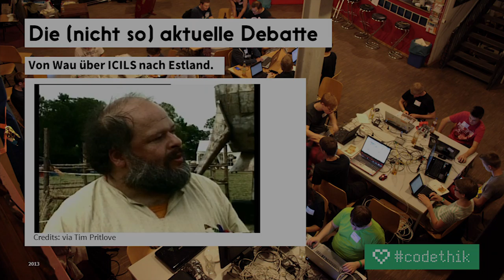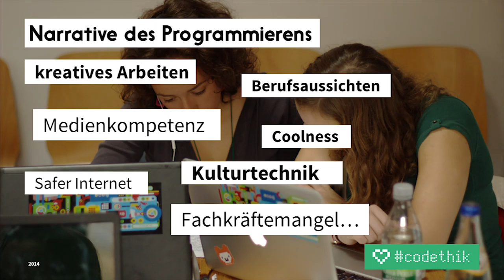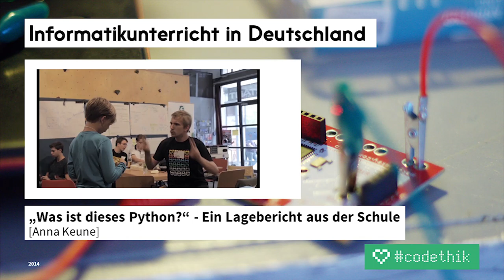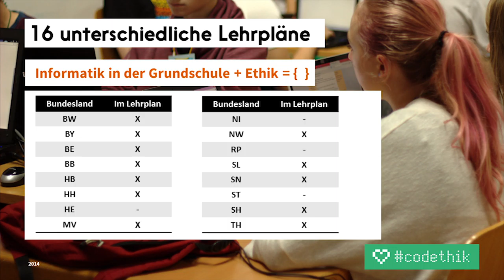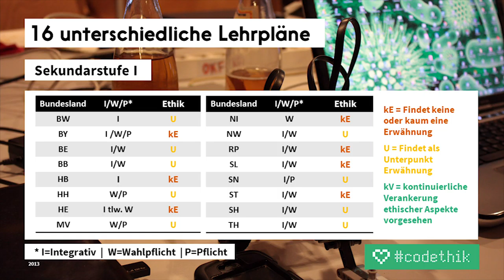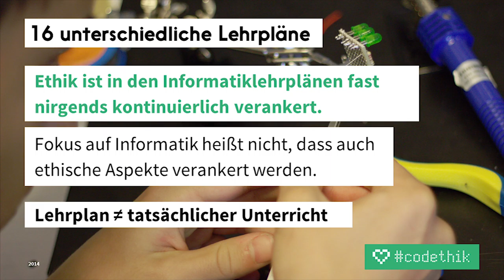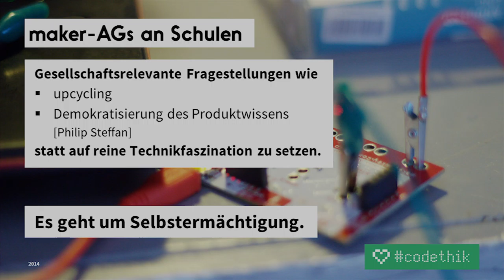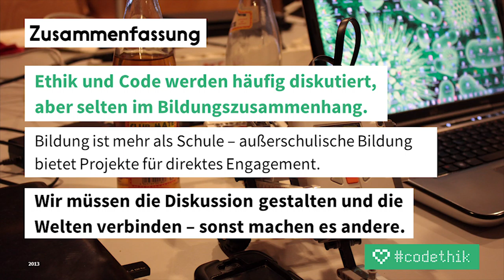Code + Ethik = ♥ - re:publica 2015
Code + Ethik = ♥

"Seit zwei Jahren wissen wir, dass Geheimdienste alles über uns wissen. Seit einem Jahr sind Programmierlernbefürworter an allen Ecken anzutreffen. Und 2015? Müssen wir endlich darüber sprechen, dass Code ohne Ethik wertlos ist. Der Talk will die Motivation hinter der derzeit angesagten Forderung nach „Programmieren als Pflichtfach“ sezieren, einen Blick auf aktuelle Lehrpläne der Informatik werfen und außerschulische Orte für Programmierwillige vorstellen."

Danke an die re:publica für die Bühne und die spannende Diskussion!